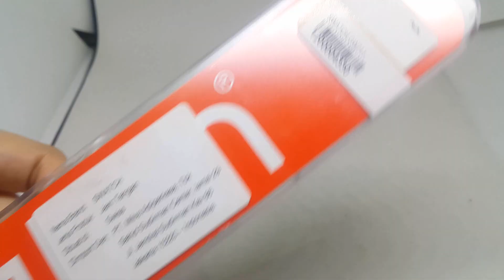JAM TANGAN SWATCH FISHER & PAYKEL GW711 ORIGINAL UNBOXING